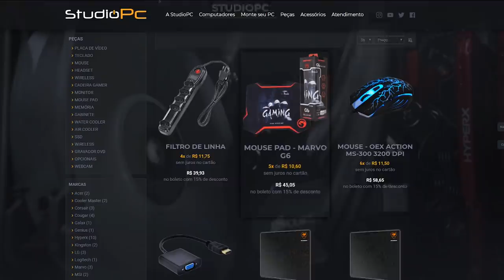GTA V: VIDA DE JOVEM | O PIOR ACONTECEU, QUEM SÃO ESSES CARAS